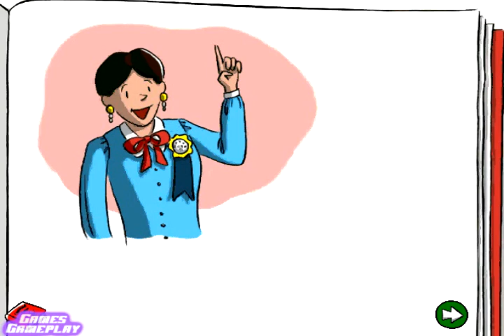Curious George Reads, Writes, and Spells (part 4)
Curious George the curious little monkey adventure continues and teaches kids to spell.